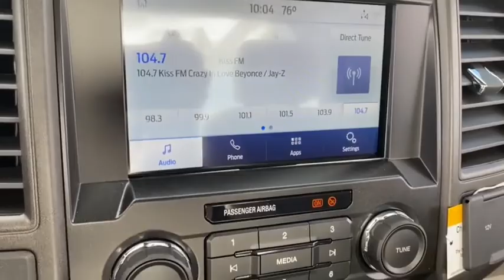2022 Ford Super_Duty_F-250_SRW Peoria AZ NEF66908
2022 Ford Super_Duty_F-250_SRW  - Stock#: NEF66908 - VIN#: 1FDBF2A63NEF66908

9130 W. Bell Rd